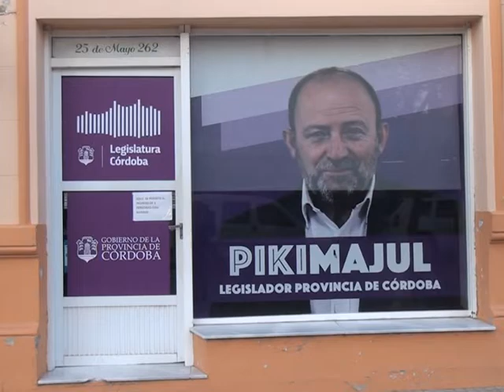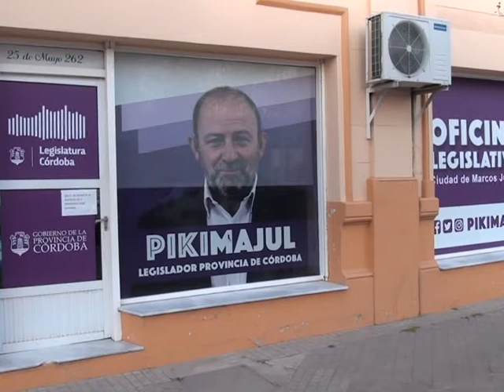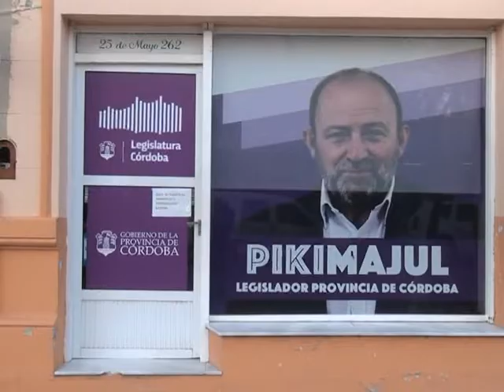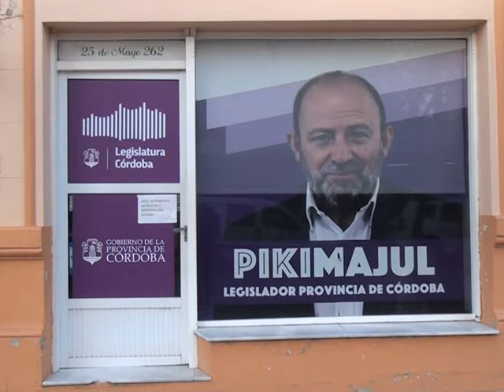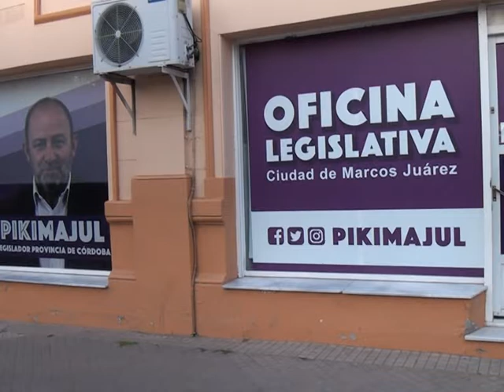Marcos Juárez: Cumple 6 años la oficina departamental del Legislador Majul en la ciudad